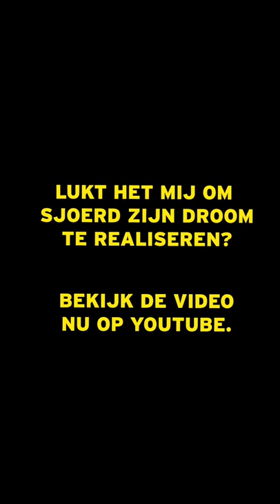Lukt het mij om Sjoerd zijn droom te realiseren👀?